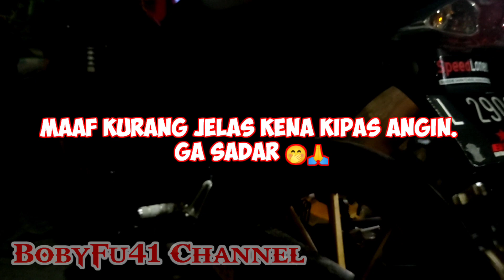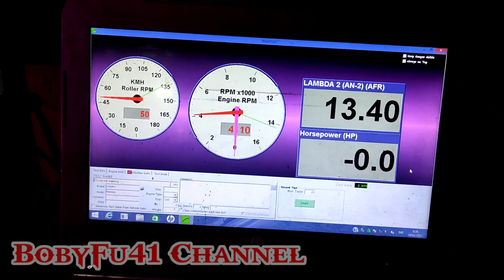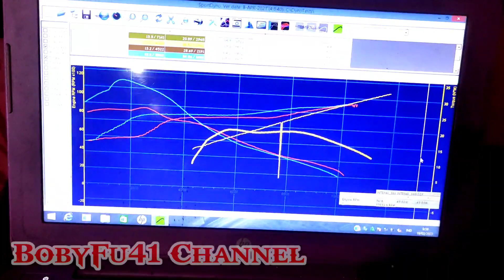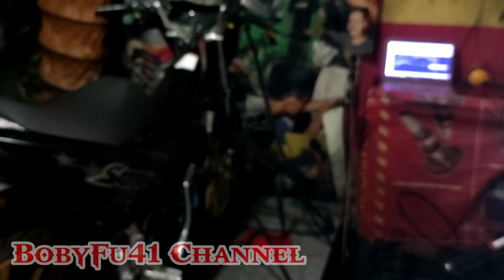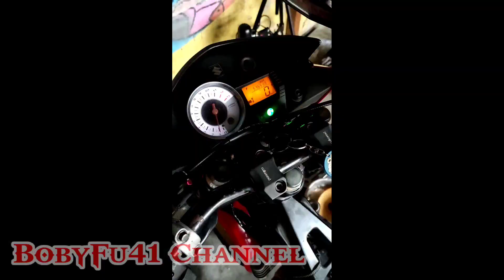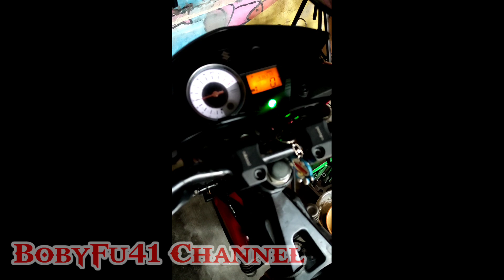Review Hasil Tune up Satria Fu 200cc (Askruk Ringan) Vs 200cc (Askruk Berat)| ini beda nya!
Review Hasil & Perbedaan Satria Fu 200cc Askruk ringan dengan 200cc Askruk berat.

dari segi kenyamanan & power mesin.

semua memiliki nilai + - nya masing².

saya pakai harian santai - gaspoll & Dyno Test by R. A. T Motorsport

nantikan juga konten selanjut nya.

Tune up Satria Fu 250cc (Non Balancer)

mohon maaf jika ada salah kata dalam penyampaian.

Semoga bermanfaat